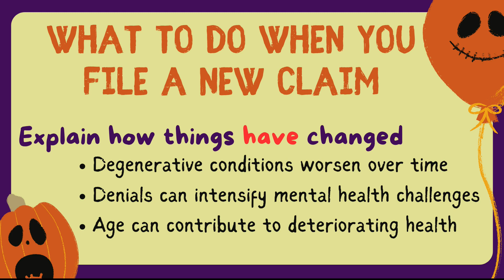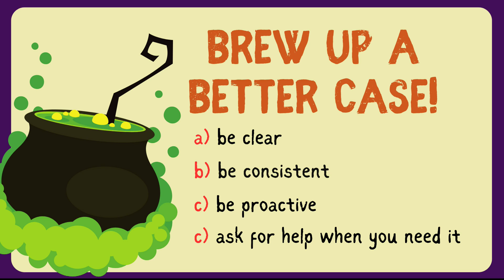Sponsored content: Dollars & Sense: The ghosts of old disability claims